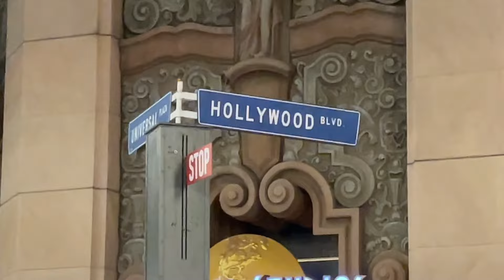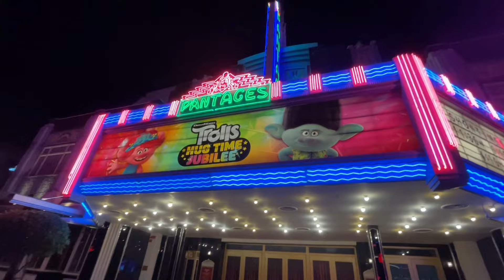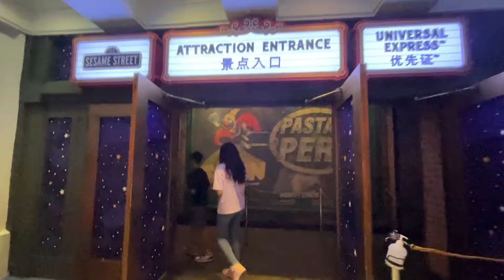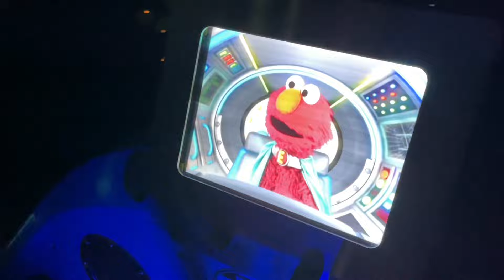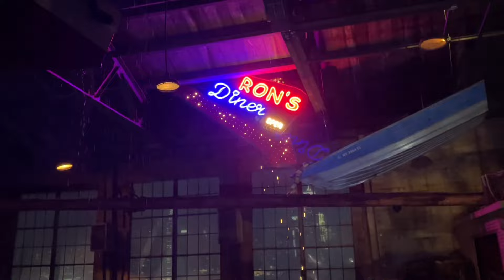Special evening @ Universal Studio Singapore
We had the opportunity to enter Universal Studio Singapore in the evening for a special event National Family Day , it was fun and thrill riding those rides with my family